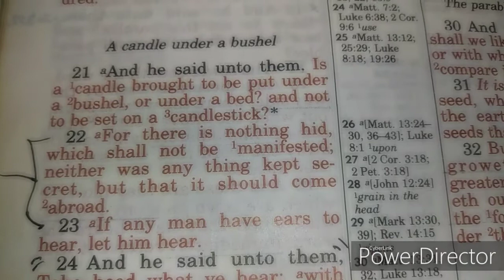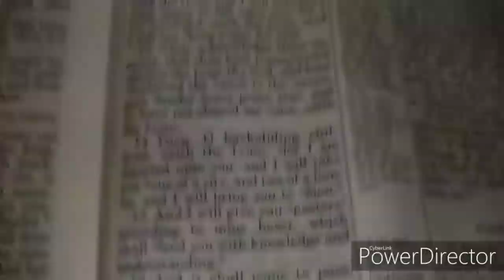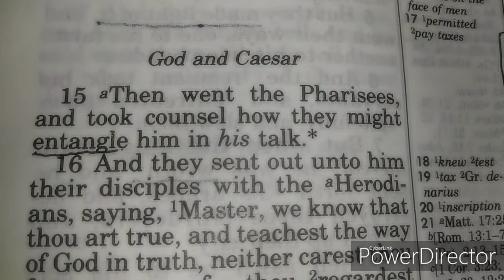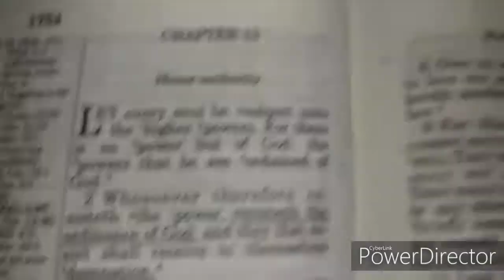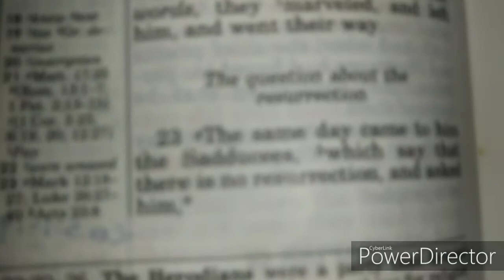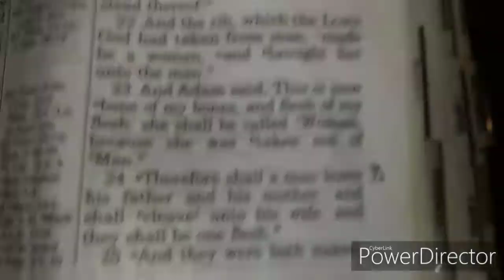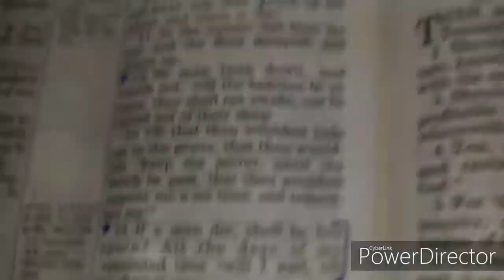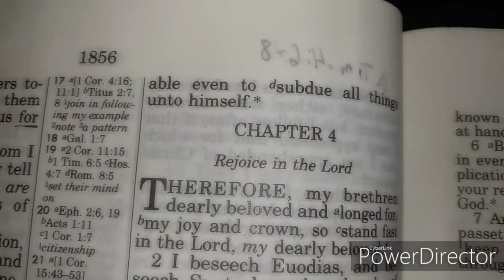Are You Listening To the Answer Given To Your Question?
When someone is speaking the oracles of God, do you close your ears and only prepare you dissertation to be heard?
Do you have a preconceived thought or doctrine in your heart that is blocking thou from believing Truth? On this broadcast we spoke on the many times Truth is missed by ministers and teachers for not choosing to believe Truth when it is given to them.

James 1:19 Wherefore, my beloved brethren, let every man be swift to hear, slow to speak, slow to wrath: